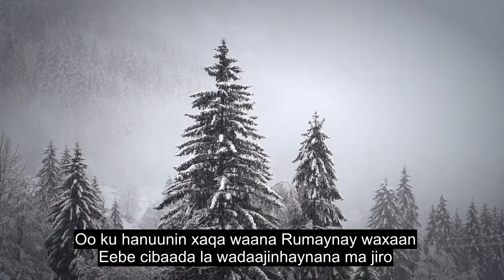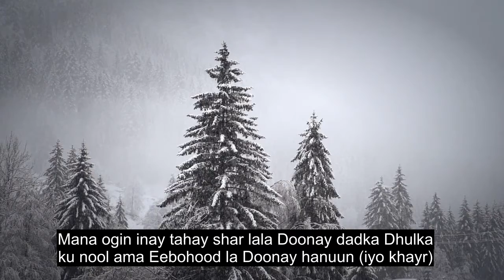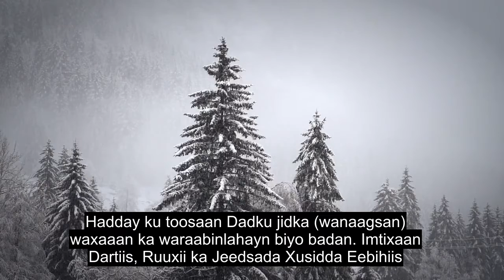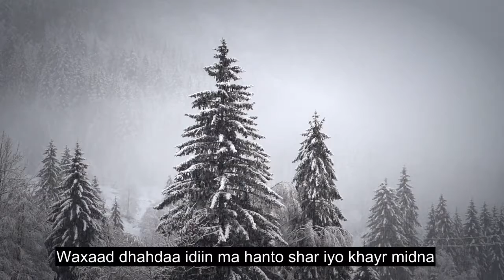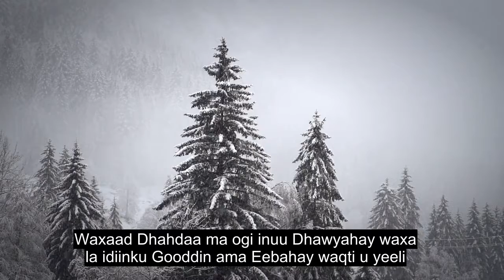Cutubka 72 Jinni, Akhriska Quraanka Bogsiinta, 90+ Turjumaad Luqadeed